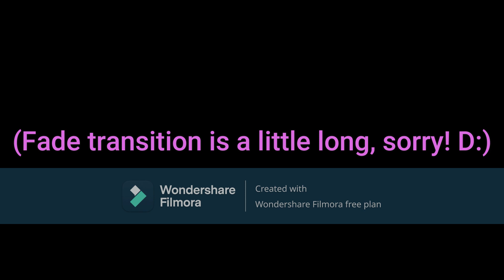Final Match. / The End.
This is it, the final Pibby theme song. This is only Part 1, Part 2 will come out soon or later on Mad's channel. C: